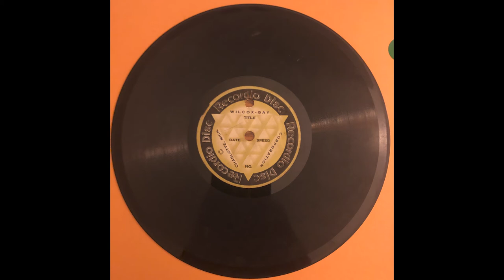1940's or 50's Recordio Disc Family Recording (Acetate)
I found this in the dollar bin at my local record shop. I had no idea what could be on it or when it's from but I immediately new it was an acetate disc so I got it. This is my first one. The 2 holes and the exposed metal core easily gave it away. I can't make out what the written part says so if you can please let me know. But this is a cool little look into a 40's or 50's home. And it shows that normal people talked like us not the people in commercials and other tv and radio media we here.

The record speed is 78rpm and it plays backwards so middle to outside.

Recordio discs were around from 1939-63 and were ways for families to be able to record whatever they wanted. You had to buy an expensive machine that would carve out any sounds you made in the microphone.